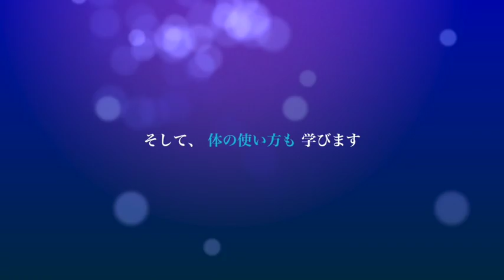キッズ空手体操初級クラス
2014年4月から週２回開講になります【キッズ空手体操初級クラス】のMovieが完成しました！
毎週水・土に開講します！

ただいま入会された方先着３０名の方に空手衣プレゼントです！